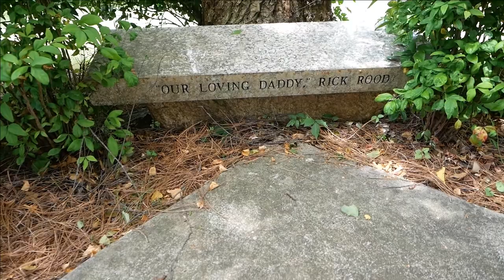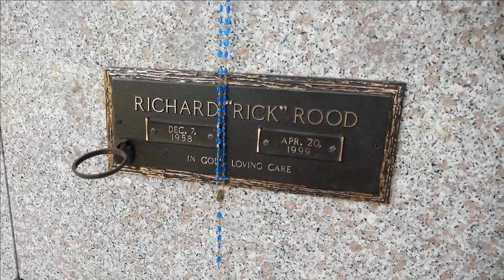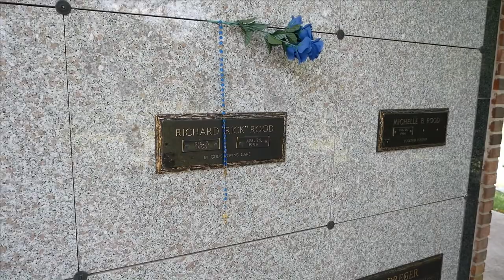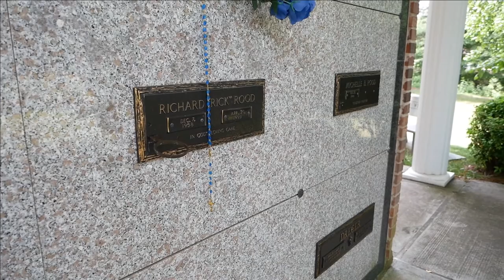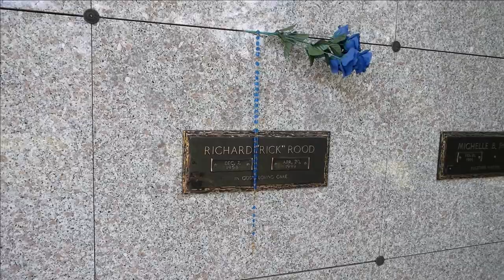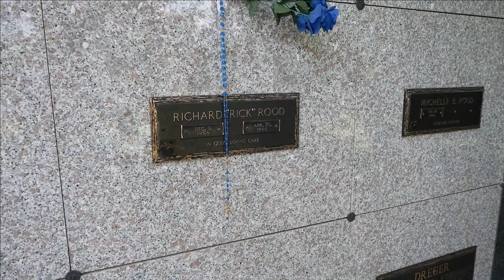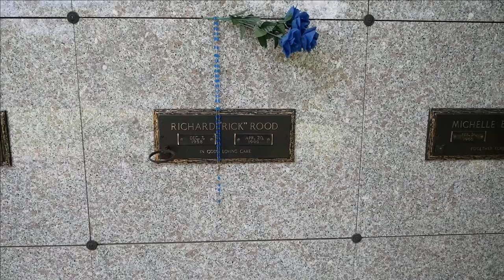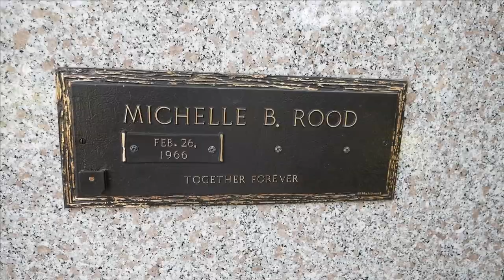Famous Graves - "Ravishing" Rick Rude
"Ravishing" Rick Rude, was an American professional wrestler who performed for many promotions, most notably World Championship Wrestling, Extreme Championship Wrestling, and the World Wrestling Federation, in the 1980s and 1990s. Among other accolades, Rude was a four-time World Champion (a three-time WCW International World Heavyweight Champion and one-time WCWA World Heavyweight Champion), a one-time WWF Intercontinental Champion and one-time WCW United States Champion.